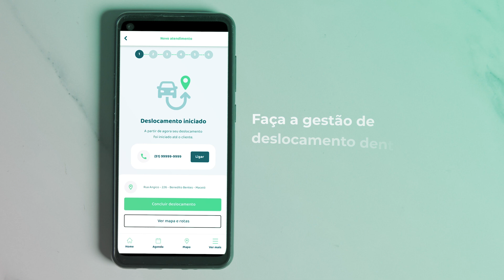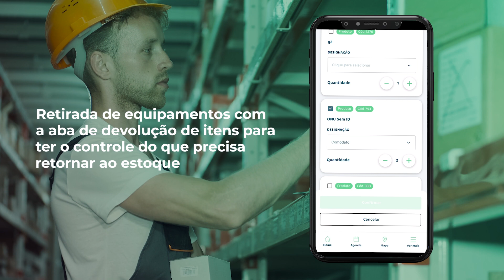Conheça o novo MK Agentes+!